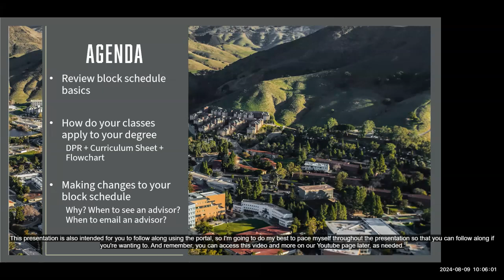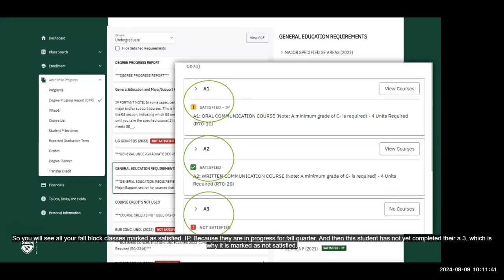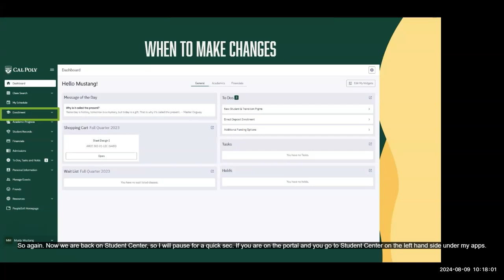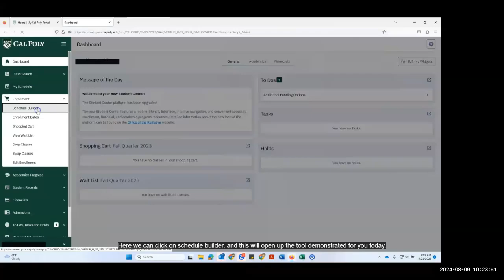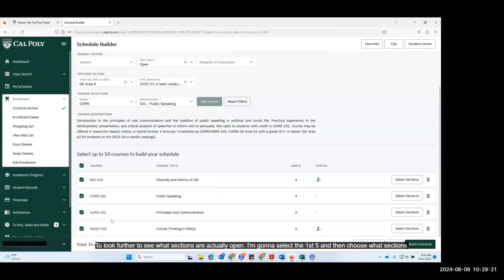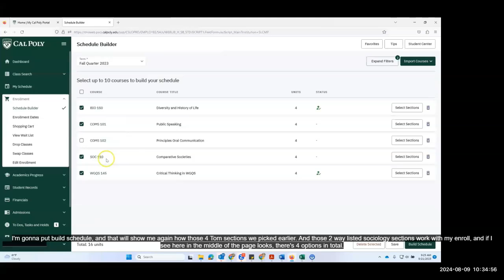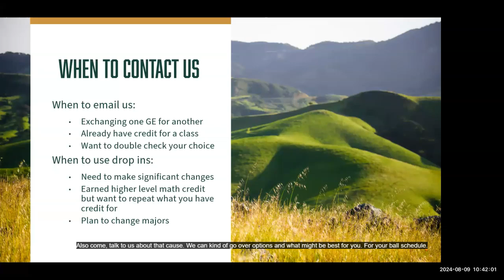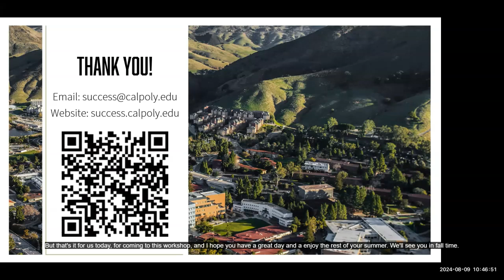2024 Block Schedule Info Session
Summer of 2024 the Mustang Success Center hosted Block Schedule Info Sessions.
✩ Understanding your block schedule @ 0:38
✩ Finding your Enrollment Times @ 4:08
✩ Making Changes @ 22:32
IMPORTANT LINKS
Please enjoy this recording